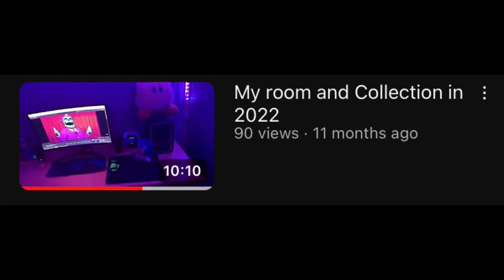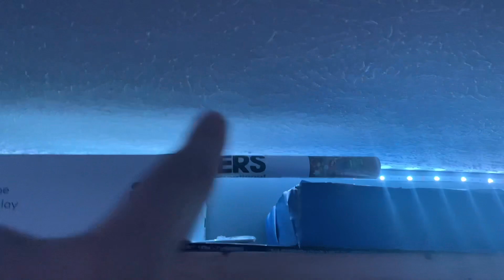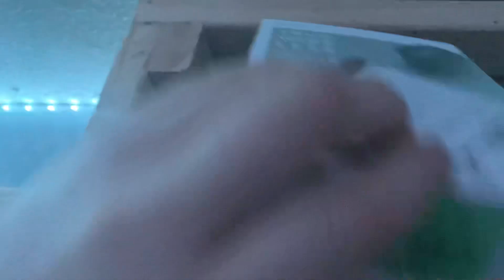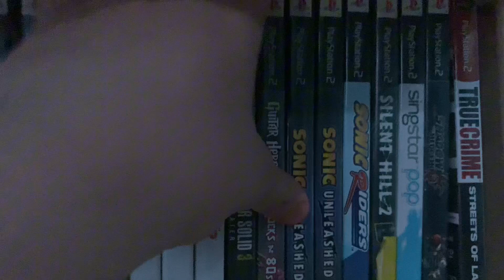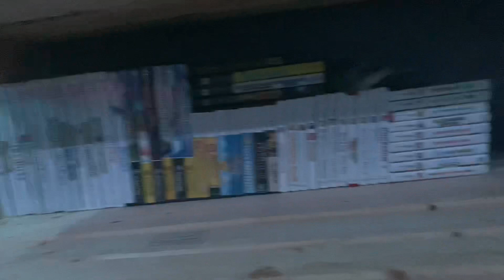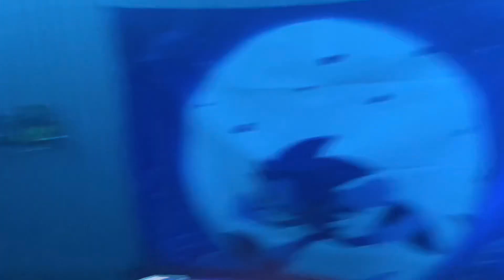My room and Collection in 2023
This is My Room and My Collection in 2023 this will get updated next year! also i recorded this on October 19th by the way. You have a wonder day!!